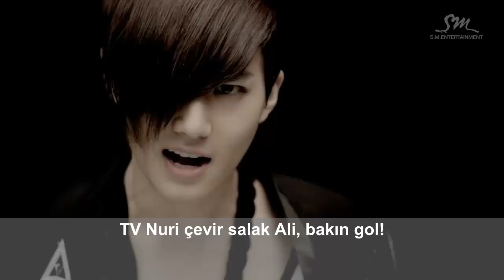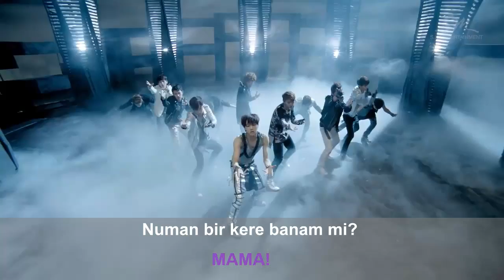EXO-K MAMA (Turkish Misheard)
(Bu videonun ekmeğini başkaları çok yemiş. Gizli listesinden çıkarıyorum :D)

Şarkıyı da grubu da çok seviyorum. Yani, dalga geçme amaçlı yapılmamıştır ^^ Korece bilmeyince bazen elimizde olmadan farklı anlayabiliyoruz şarkı sözlerini.

Alttaki şerit sinir bozucu, evet ama altyazıyı okuyabilin diye koymam gerekiyordu.

Umarım eğlenirsiniz ^^